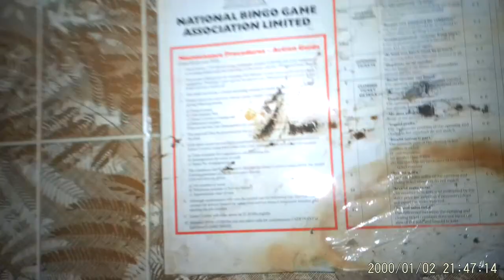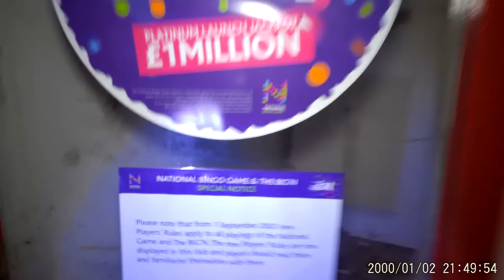victoria theatre manchester part 1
what a place so big outstand building